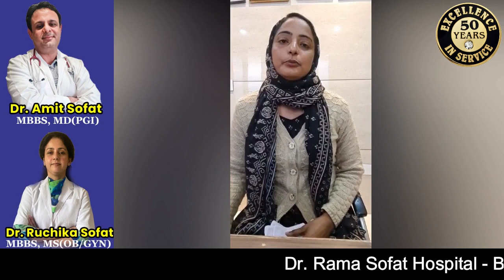Advanced Laparoscopic Removal of Uterus or Fibroids at Dr Rama Sofat Hospital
Suffering From Uterine Fibroids Avoid Open Surgery...
Meet The Experts for Advanced Laposcopic Removal of Uterus or Fibroids...
If you are suffering from heavy periods or big uterine fibroids, ovarian cysts /prolapse uterus and have been advised open surgery for removal of uterus/fibroids then think no more. Opt for laparoscopic surgery.

Dr. Rama Sofat Hospital & Ruchi IVF Center has been providing the most advanced and low-cost treatment for infertile couples in north India since 1969. This center boasts the best IVF success rates at the most affordable prices. Not only is the center providing Infertility Services, but it is also providing the latest laparoscopic/hysteroscopic surgeries for blocked tubes, uterine fibroids, ovarian cysts, Uterus prolapse/uterus removal, septum, polyps, etc. This center also specializes in treatment for males with less/ nill sperms & impotence (hormonal treatment, vacuum/shock wave therapy, penile implants, etc).

👉 Hymen Repair
👉 Vaginal Tightening
👉 ISCI Treatment
👉 Infertility Center
👉 Blocked Tubes
👉 Fibroid Removal
👉 Endometriosis Treatment
👉 Ovarian cyst Removal